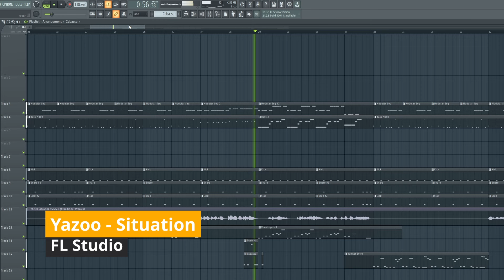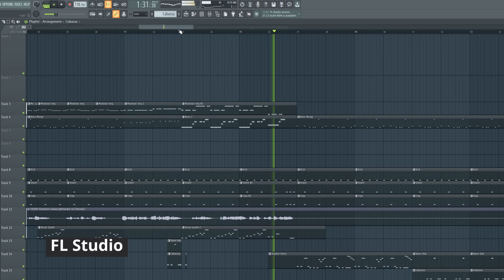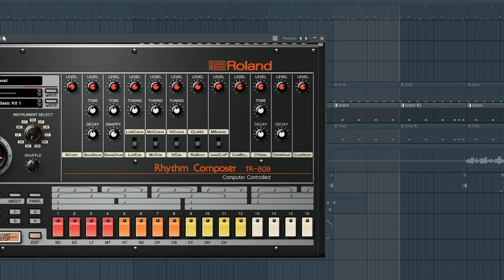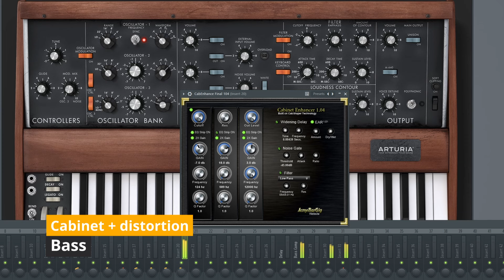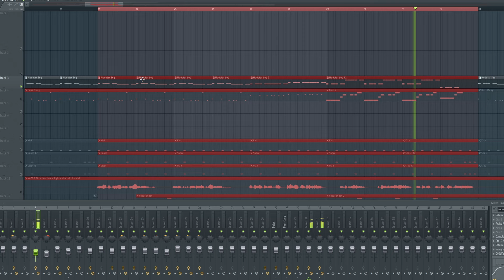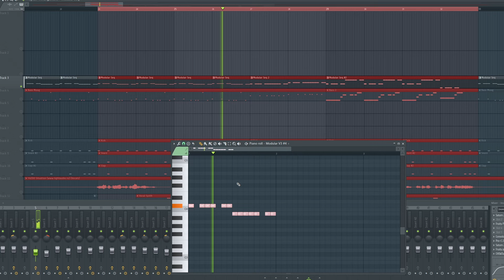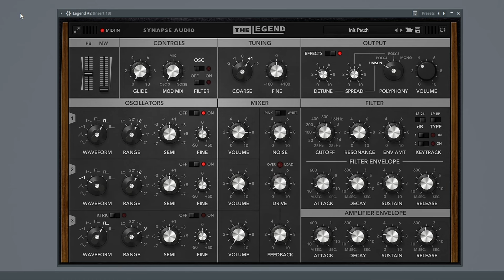Yazoo - Situation (Cover) (FREE PROJECT)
"Situation" is a 1982 single by British synth-pop band Yazoo. The song was released in the UK as the B-side to Yazoo's debut single "Only You", which went to number two on the UK Singles Chart. Released as a single in North America, the song peaked at number 73 on the Billboard Hot 100 chart in the US, and hit the top 40 in Canadian charts, peaking at number 31. In late-summer 1982 it became Yazoo's first song to top the Billboard Hot Dance Club Play chart, remaining at number one on this chart for four weeks. It also crossed over to the Black Singles chart, peaking at number 31.